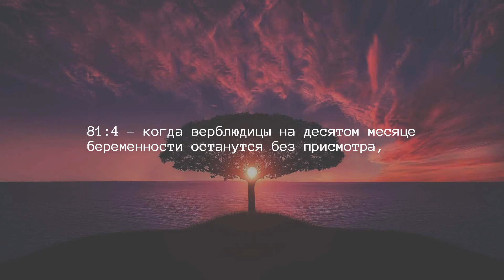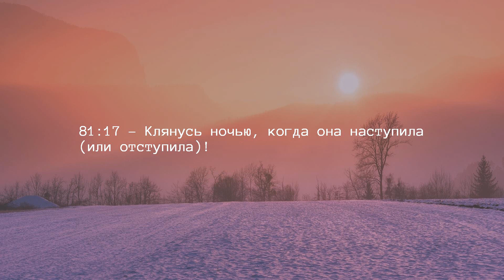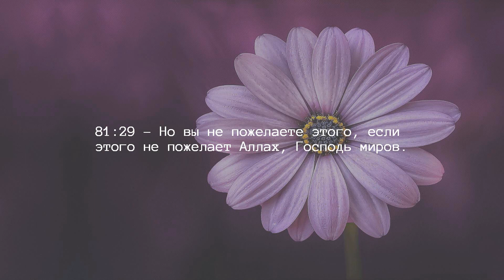Глава 81 — Свержение